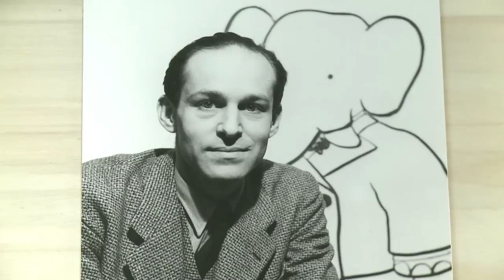Babar the Elephant celebrates 80th birthday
French children, and their parents, are celebrating the 80th birthday of Babar the Elephant, one of the world's best-known comic characters. A visit to a Babar exhibition, in the presence of Laurent de Brunhoff, whose mother invented the Babar tale, and whose father made the first drawings of the elephant.Duration:02:02